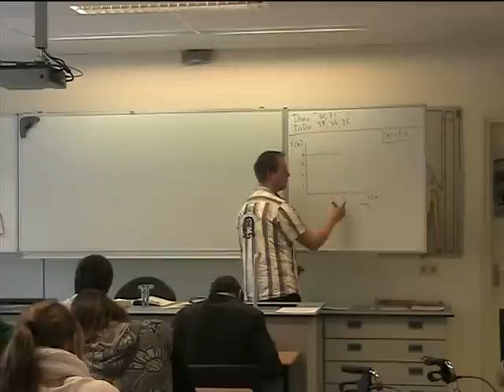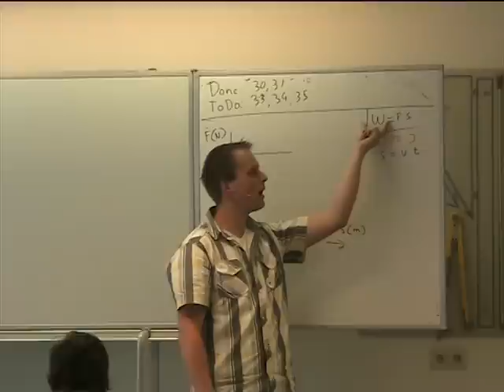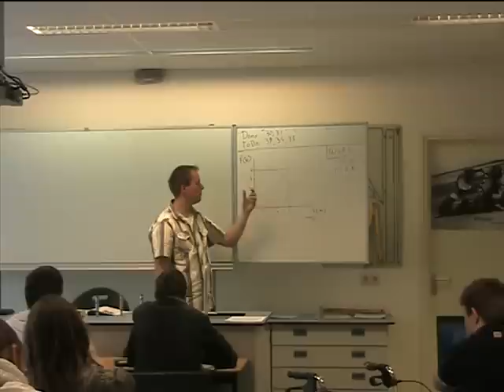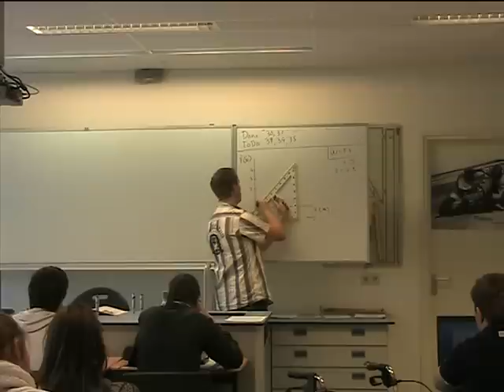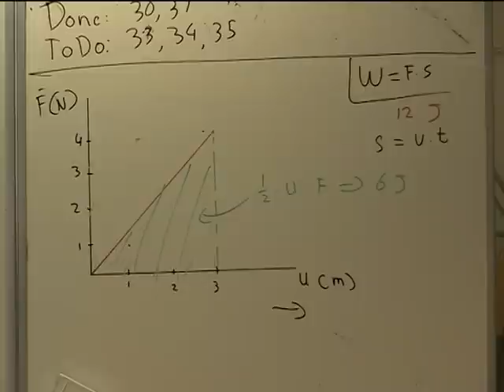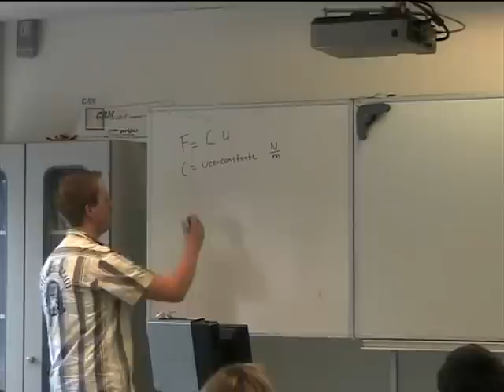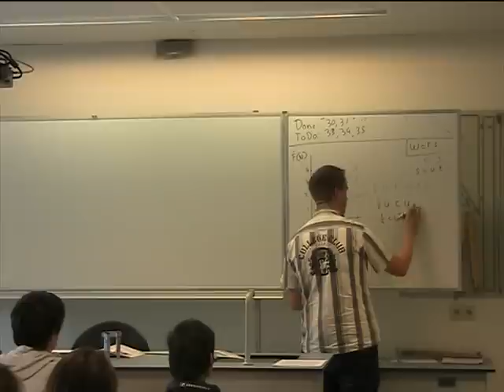Energie 3 - Arbeid in een grafiek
De oppervlakte onder een grafiek heeft een bepaalde betekenis (vergelijk met een snelheidsgrafiek). Zo kun je ook de arbeid bepalen met een grafiek. Ook wordt uitgelegd wat de energie is die je in een veer kunt stoppen en hoe je die uitrekend.